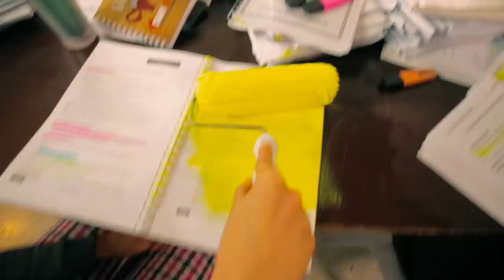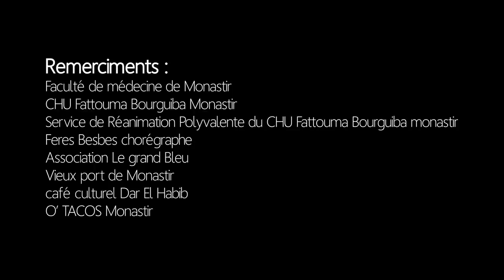Le Mashup | 35ème Promo des Docteurs en Médecine - FMM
*** 35ème Promotion des Docteurs en Médecine - Faculté de Médecine de Monastir ***
Les hits de ces dernières années revisités par les étudiants de la 35ème promotion, ça donne ça ! À vos casques.
*Paroles : Azza Ben Ali, Manel Mhenni, Bechir Heni, Ibrahim Njjar, Atf Ben Abderrazek
*Chant : Azza Ben Ali, Bechir Heni, Oussama Mejri, Ibrahim Najjar, Sarah Tliba, Yosr Boussokaya
*Arrangement : Sofiane Hachlef
*Acteurs Principaux :
1) Fel Mahdia : Haythem Ayachi, Fekher Jaoued, Mariem Kammoun, Khouloud Abdessattar
2) Falwer yala : Ibrahim Najjar, Marouan Gaddour, Fadoua Bouguerra, Manel Mhenni, Chedlia Jemmali, Sarah Tliba
3) Fac el Médecine : Bechir Heni
4) New Rules : Azza ben Ali
5) Khdija Ciao : Oussama Mejri, Azza Ben Ali, Bechir Heni, Sarah Tliba, Yosr Boussokaya